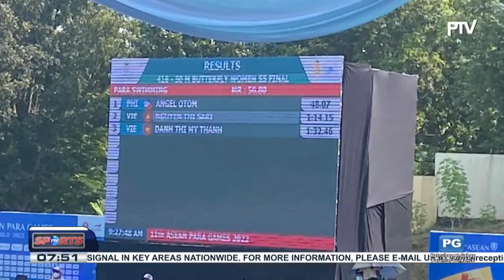Angel Otom, unang triple gold medalist ng Pilipinas sa 2022 Asean Games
Angel Otom, unang triple gold medalist ng Pilipinas sa 2022 Asean Games; Asean Para Games rookie tinamisan, sumungkit ng gold at nagtala ng new record